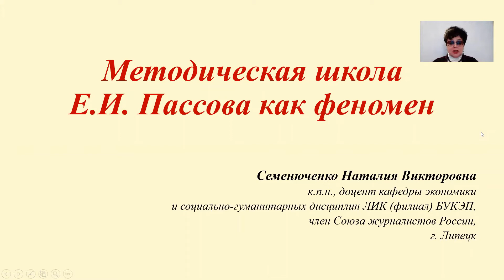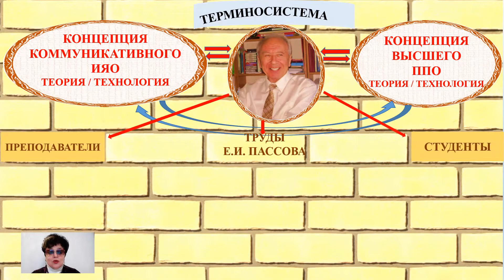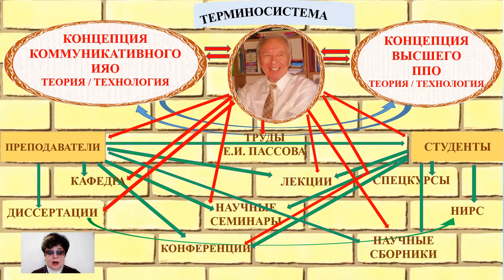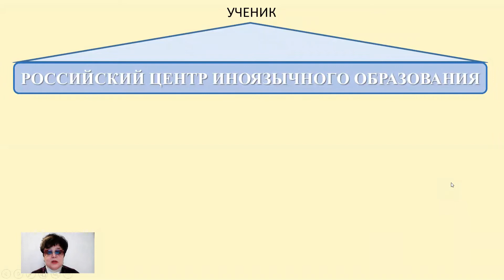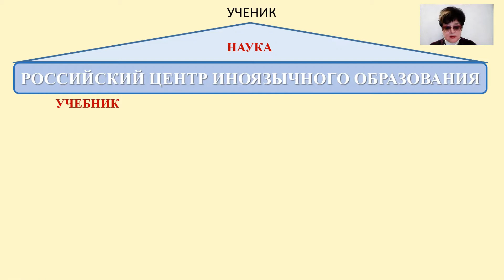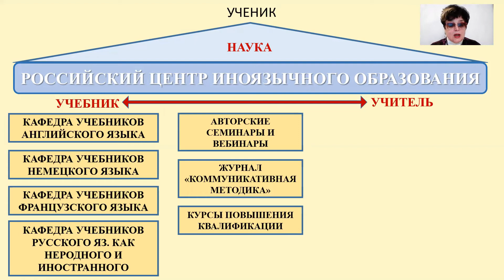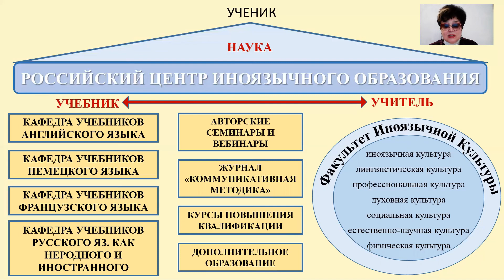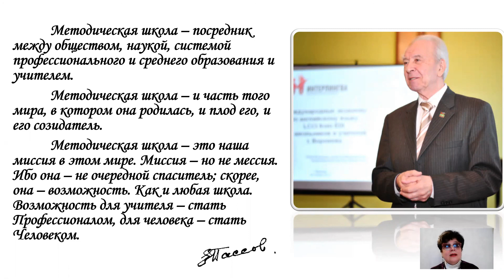МЕТОДИЧЕСКАЯ ШКОЛА Е.И. ПАССОВА КАК ФЕНОМЕН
Семенюченко Наталья Викторовна
к.п.н., доцент кафедры экономики и социально-гуманитарных дисциплин ЛИК (филиал) БУКЭП, г. Липецк

Доклад посвящен Методической школе Е.И. Пассова как феномену российского образования. Описывается история становления Школы, дается анализ ее компонентов и их системных связей. Освещается роль Методической Школы Е.И. Пассова в иноязычном образовании РФ.